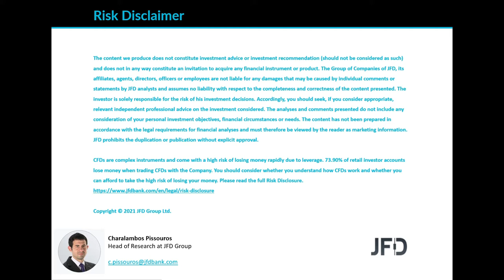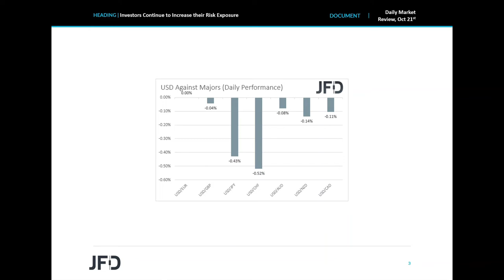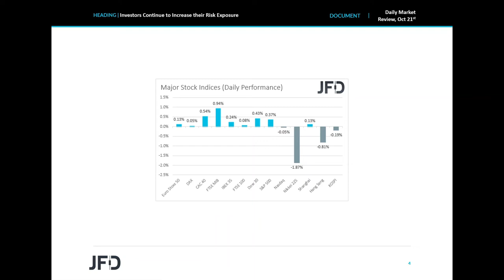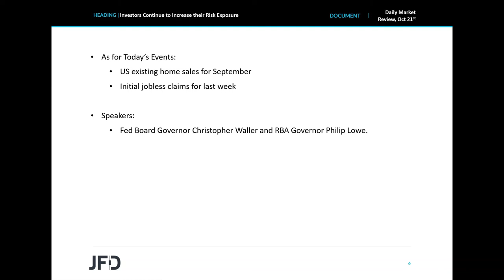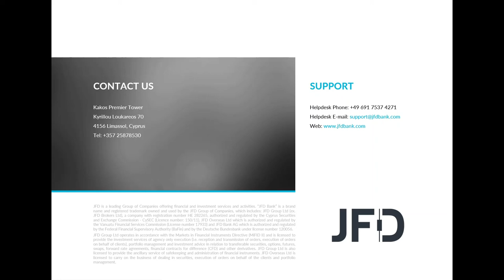Daily Market Review: Investors Continue to Increase their Risk Exposure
EU and US indices continued to gain somewhat yesterday, while the US dollar stayed on the back foot. It seems that investors continued to cheer upbeat earnings, despite maintaining bets over tighter monetarypolicy by major central banks. The Fed is still expected to push the hike button in the last quarter of next year, but there are others who did it already, and others who are expected to do it later this year.